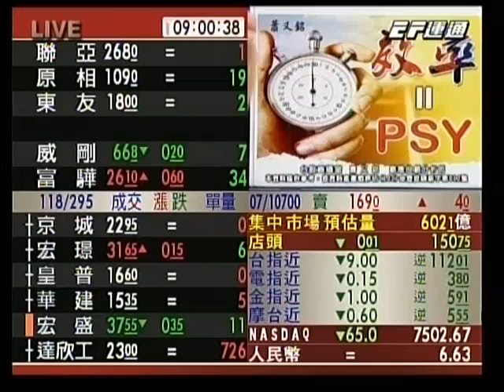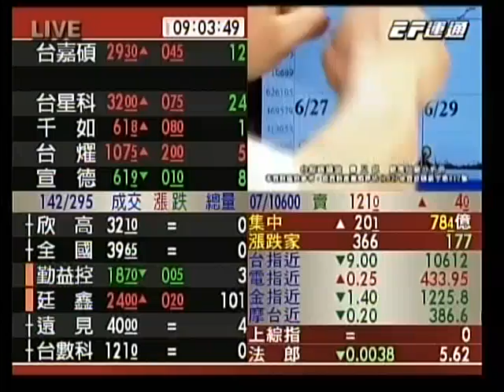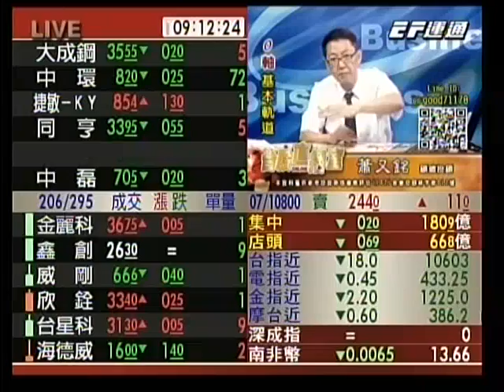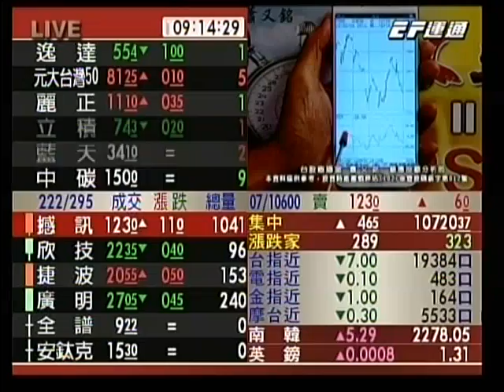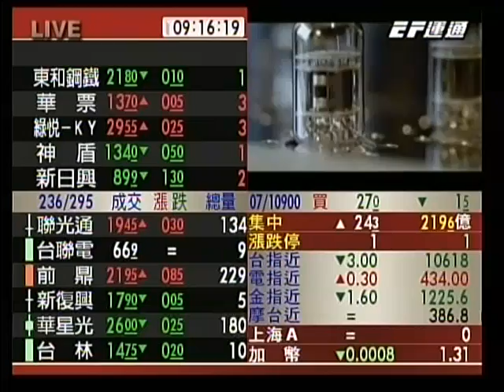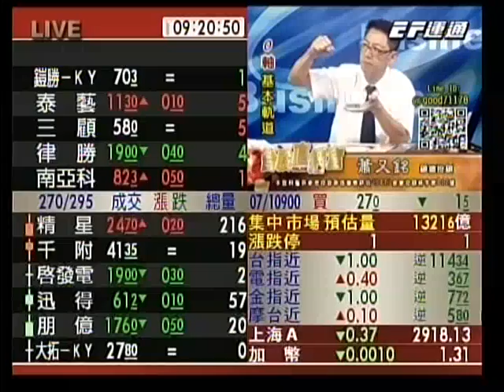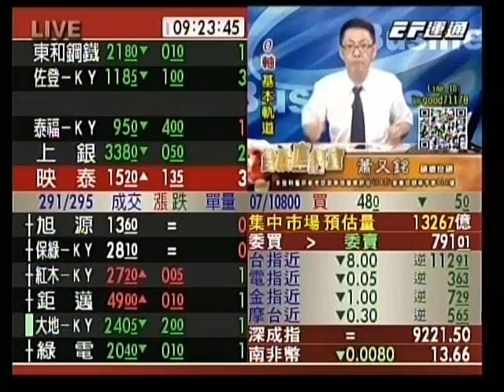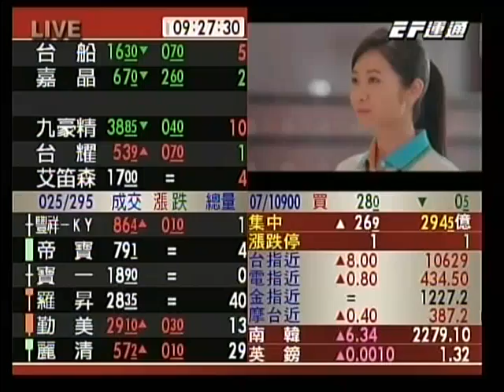20180704 0900 蕭又銘 台股直播室